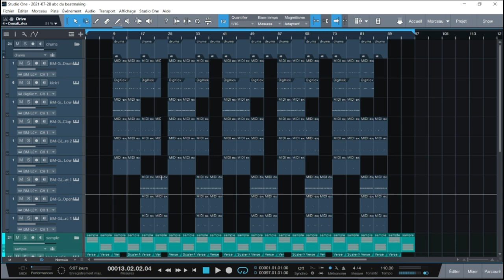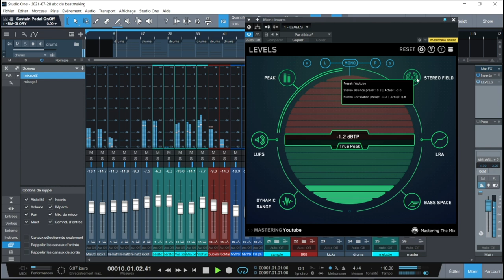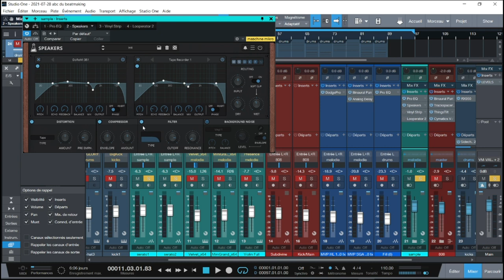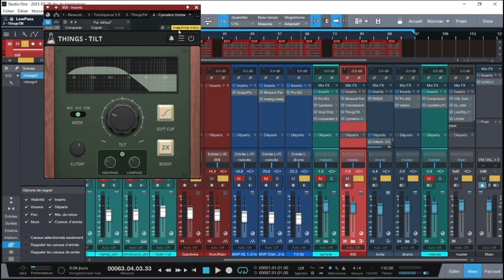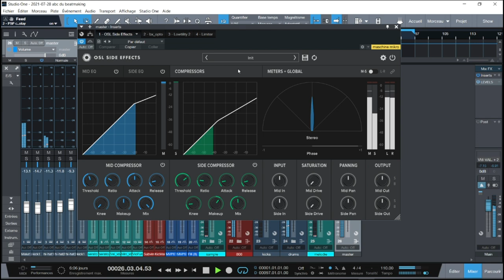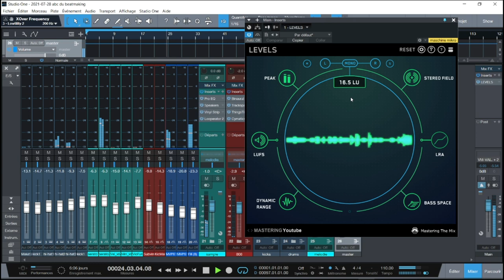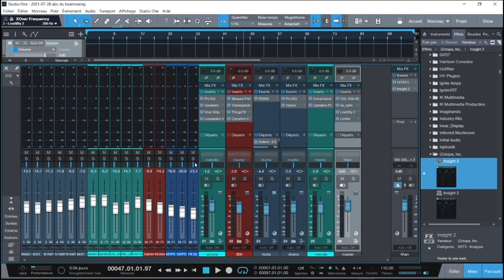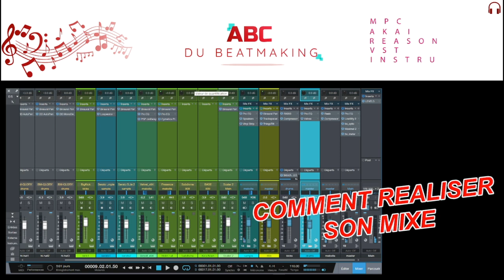COMMENT REALISER SON MIXE